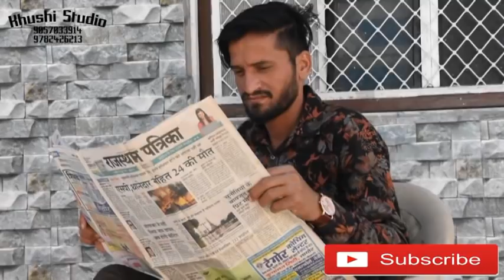new year hindu 2020 हर हिन्दू को ऐसा करना चाहिए।। jai shree ram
Get all rajasthani marriage dance video daily on this channel you will find video related rajasthan culture , rajasthani tradition , rajasthani festival.